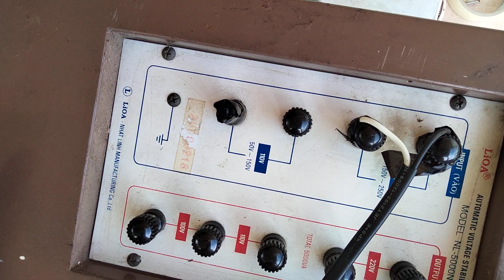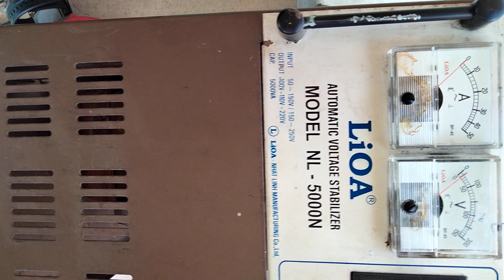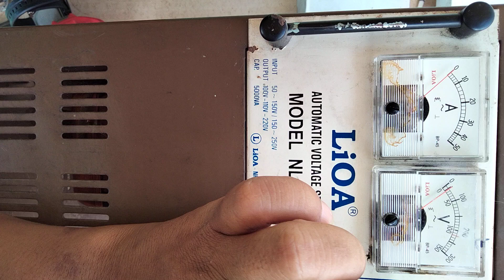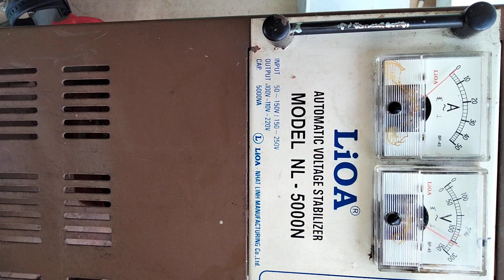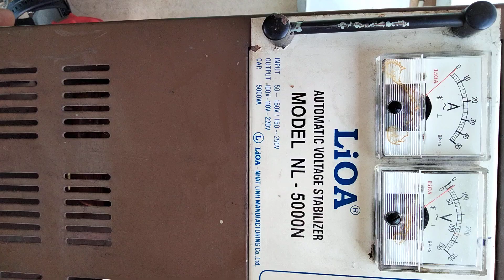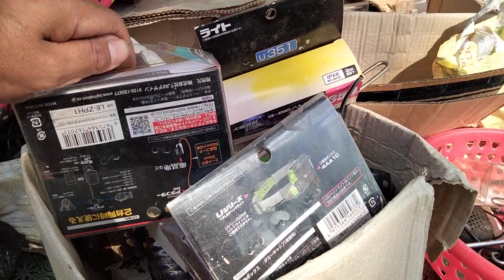6/4 ổ cắm điện 3-5m thùng đồ nghề ổn áp Lioa 5kva nhắn tin chốt hàng zalo sdt0964649460